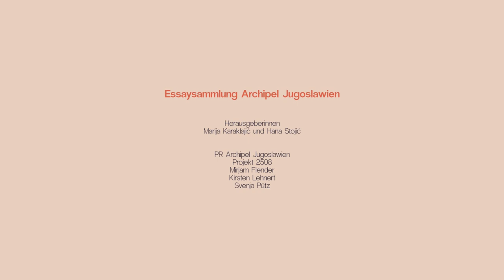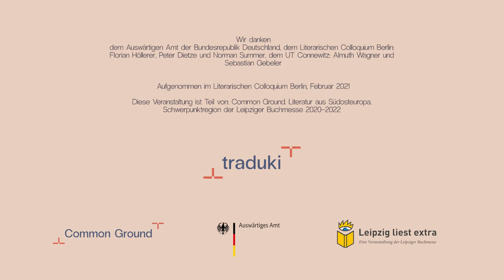Das Jahr 1991 und seine Folgen für Albanien, Jugoslawien und für die Sowjetunion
'Archipel Jugoslawien – Von 1991 bis heute'
ab dem 25. Mai 2021, online

Mit: Sergej Lebedew, Arian Leka, Andrej Nikolaidis
Moderation: Doris Akrap

Das Jahr 1991 war für mehrere Länder in Europa von großer Bedeutung. Jugoslawien ist in Gewalt auseinandergefallen. In Albanien wurde das kommunistische Regime von Enver Hoxha gestürzt. Die große Sowjetunion zerfiel, und aus diesem Vielvölkerstaat entstanden insgesamt 15 Nachfolgestaaten.

Welche Auswirkung haben der Stalinismus und das verordnete Verdrängen des Gulag-Systems auf die heutige Gesellschaft in Russland? Was ist von der Euphorie nach der Ablösung des Kommunismus in Albanien geblieben? Wie funktionieren die postjugoslawischen Gesellschaften zwischen Jugo-Nostalgie und Hypernationalismus?

traduki.eu/archipel-jugoslawien

Unser diesjähriges Programm findet auch im Rahmen von 'Leipzig liest extra' – einer Veranstaltung der Leipziger Buchmesse, statt.

(Korrektur/Abspann: Unsere wunderbare Illustratorin heißt Zupančič mit Nachnamen.)